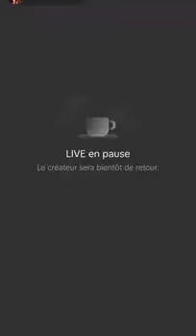non Gabs yapp na Pitolla 😂😂